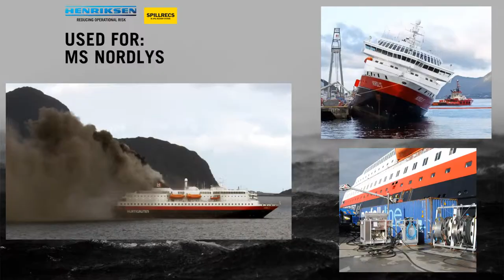Emergency Unload System - Henriksen - Spillrecs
HENRIKSEN EMERGENCY UNLOAD SYSTEM is especialy designed for helicopter transport. Bunker fuel. No electrical components. Earting wire to avoid static charge.